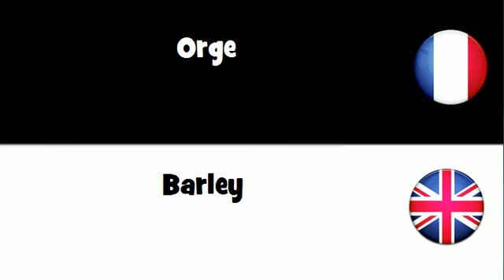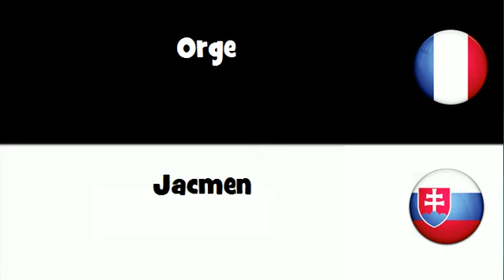Traduction en 20 langues # Orge